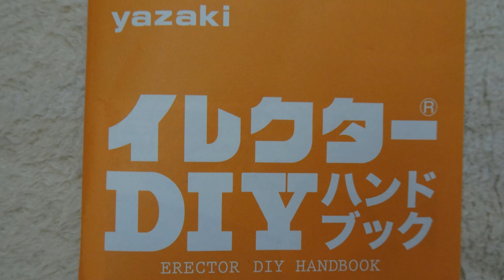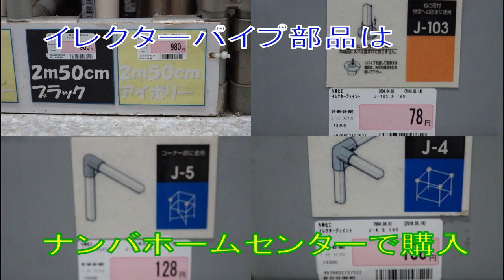タントカスタム車中泊改造 トランクルーム編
タントカスタムを車中泊改造しました。今回はステップ2でトランクルームをイレクターパイプで作りました